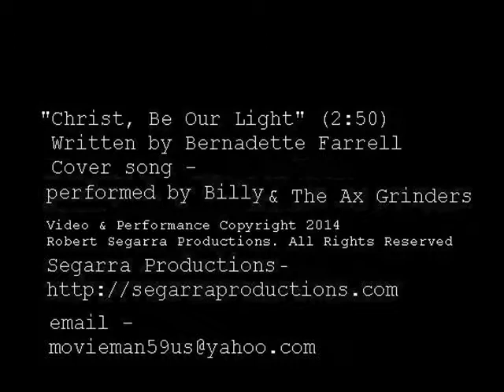Christ, Be Our Light (Cover Song) by Billy J Bryan & The Ax Grinders / video by Robert Segarra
Cover version of "Christ, Be Our Light" - uplifting spiritual song originally by Bernadette Farrell, performed here by Billy J Bryan & The Ax Grinders.